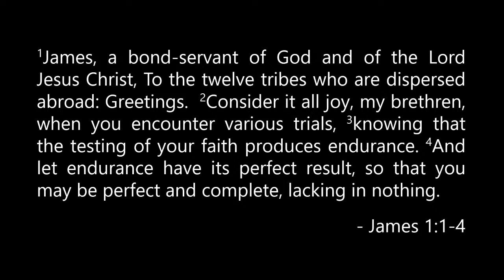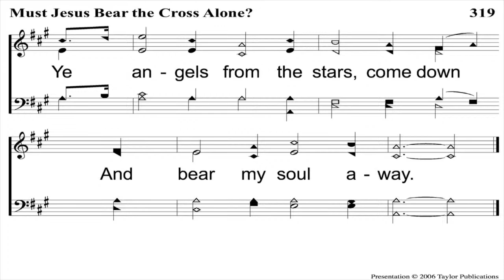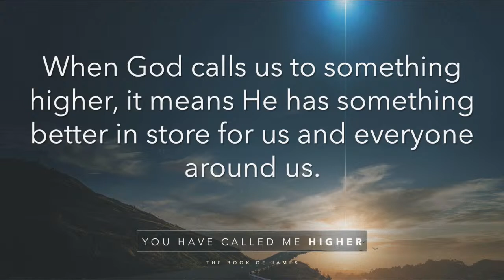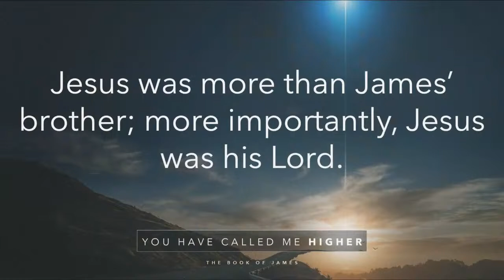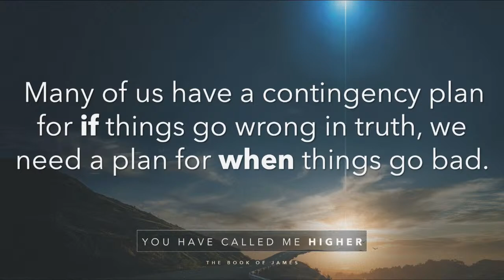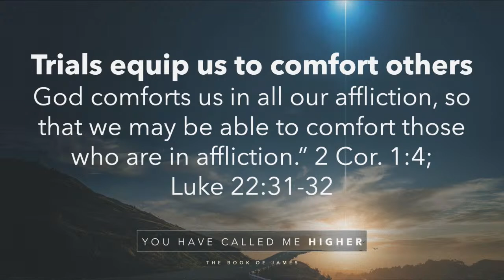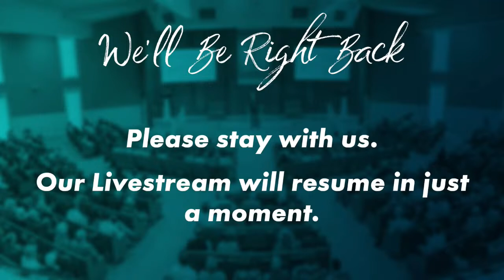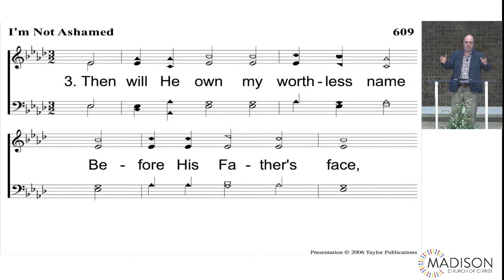Worship | January 1, 2023 | Andrew Itson | You Have Called Me Higher: Trials Into Treasure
Thank you for gathering with us this week! Join us as we worship God together! Today,  Andrew will kick off our new sermon series on the book of James called, "You Have Called Me Higher."

We'd love to get to know you better. Drop us a line in the comments, and let us know where you're joining us from. Be sure to check us out online at madisonchurch.org.